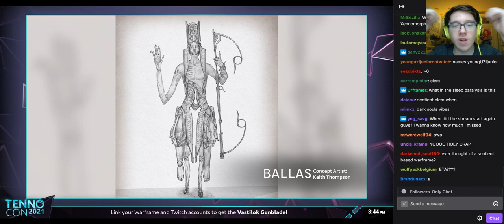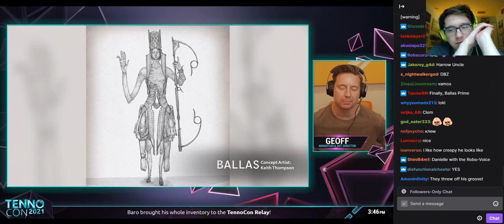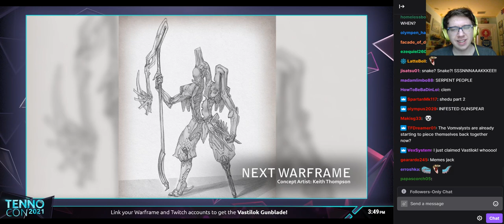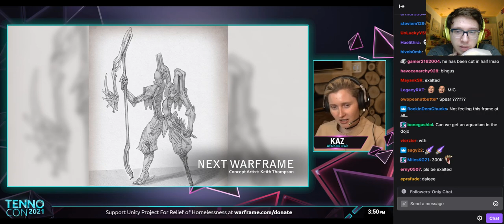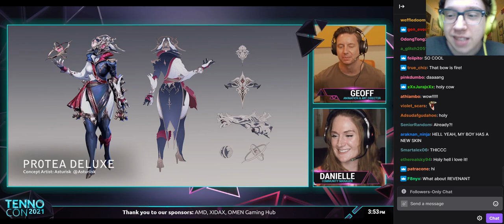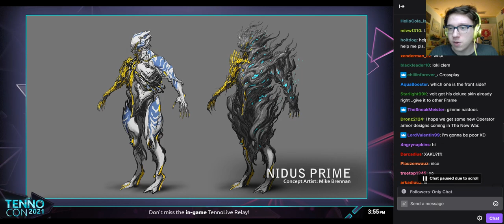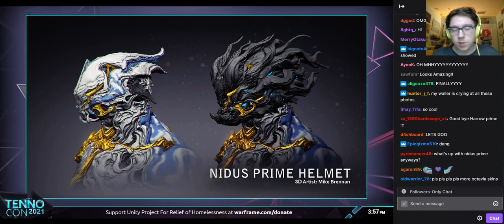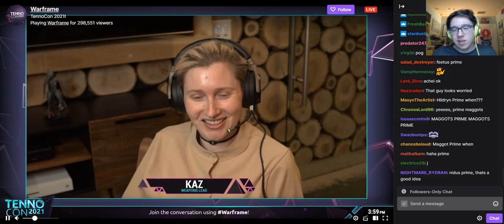Yellowlord Reacts: Tennocon 2021 Art Panel: The Art of Warframe's New Content! (read desc)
Well guys, Tennocon 2021 is back, and I've made sure to have my mic on this time for sure! You might be quite surprised as to what made an appearance in the art panel as I was looking forward to it for one reason...

Either way, I hope you enjoy the reaction! To clarify, I skipped the first 45 minutes of it as that consisted of some backstory for the game's lore that was in previous updates, hence why this is a reaction towards only the new content that was shown rather than stuff that has existed before.

By the way, I plan to react to TennoLive 2021 as I have in the past, but some unexpected plans came up and I need to prioritize those for the next few hours! Don't worry, though; I'll be back and react to what is shown off in TennoLive before the day ends, just a bit later than usual! On the positive, my mic will be on this time compared to last year, so that should make things better!